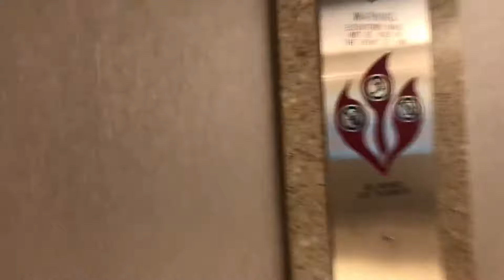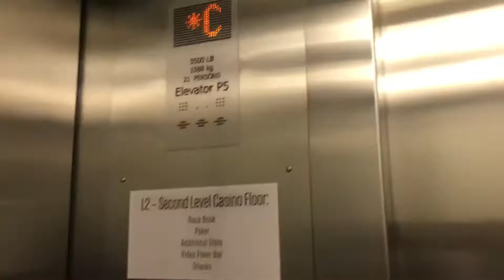Kone parking elevators at National Harbour in Oxon Hill, Maryland